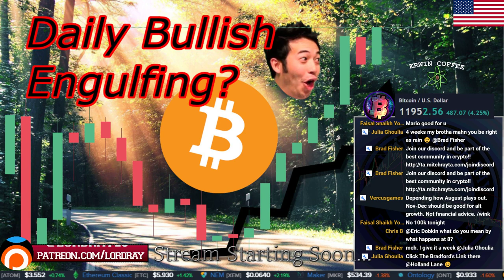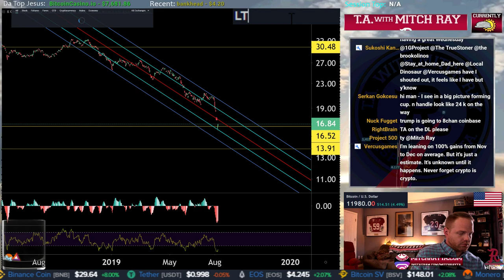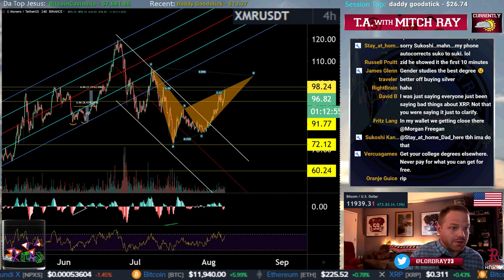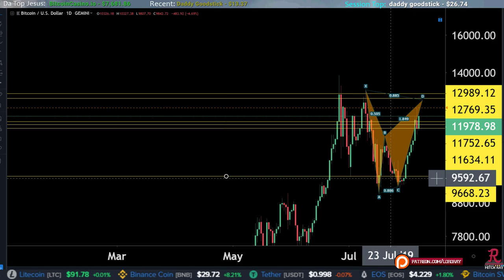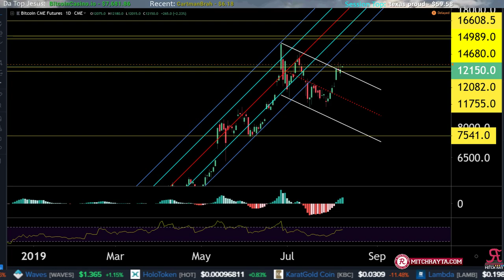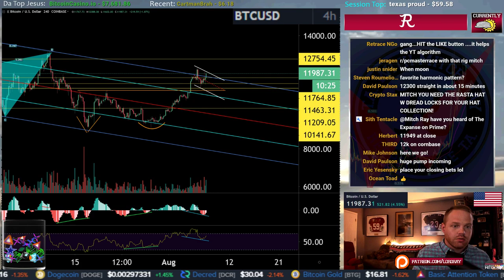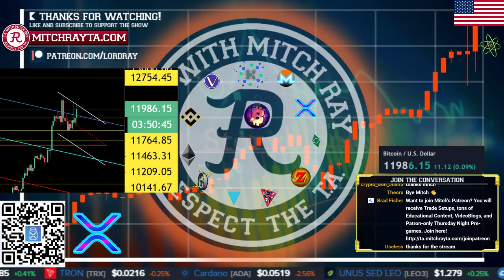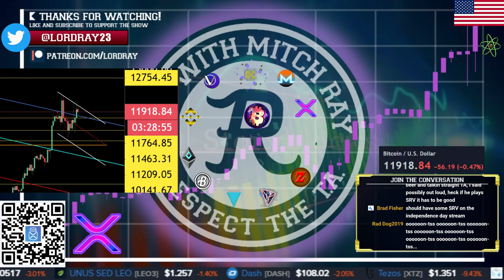Bitcoin Live : Daily Bullish Engulfing For BTC?!? Crypto Technical Analysis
Bitcoin (BTC), Ethereum (ETH), and RIpple (XRP) Analysis. Cryptocurrency Technical Analysis and Cryptocurrency News.